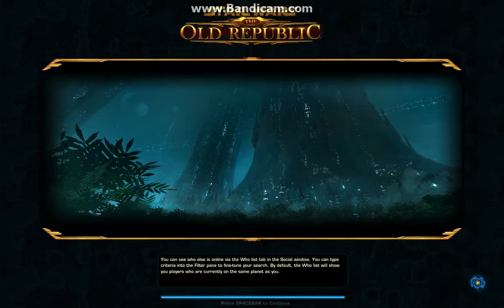Swtor - Jedi Consular - Crash Landing Site - Zakuul